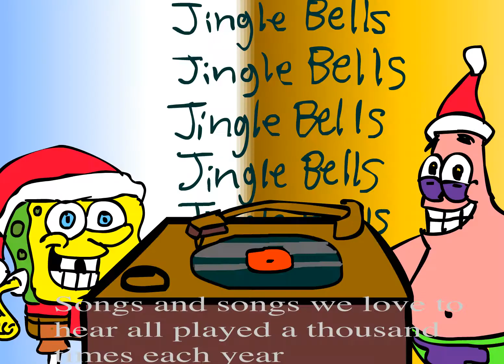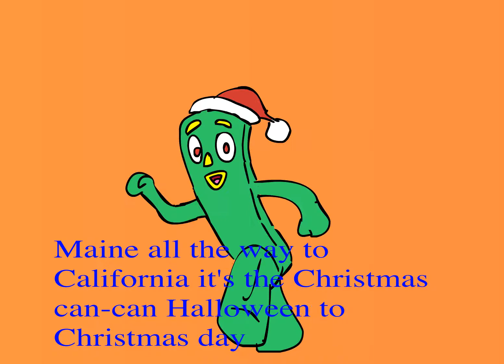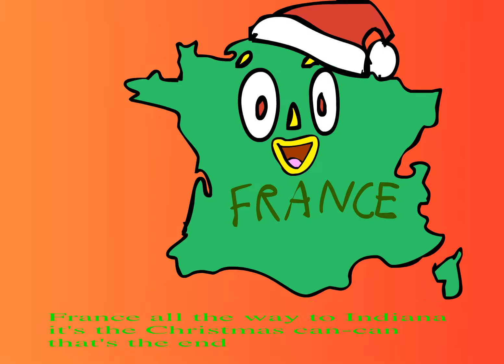The Christmas Can Can My Version Sing Along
Heres the 2014 Animation, and I add the Lyrics on it for singing along.